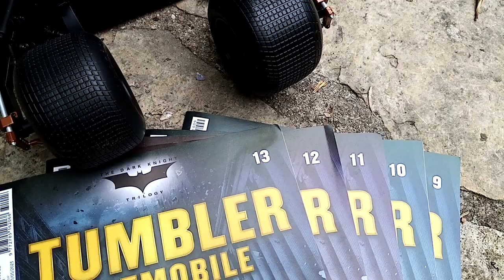Batmobile Tumbler Hachette scale 1/8 DC Batman Dark Knight packs #9, 10, 11, 12, 13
The two front wheels are now adjoining the front axle and we begin here the assembly of the dashboard.
Les deux roues avant sont maintenant atenantes au train avant et nous commençons ici le montage du tableau de bord.